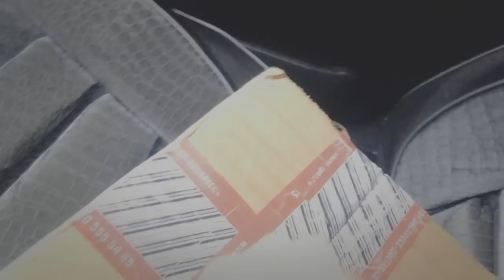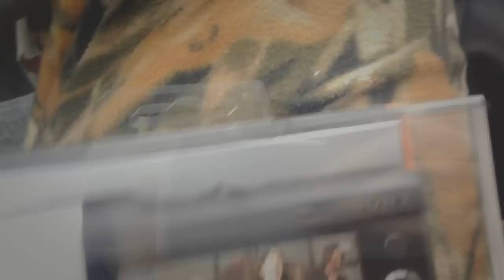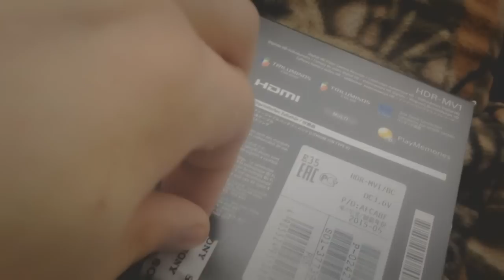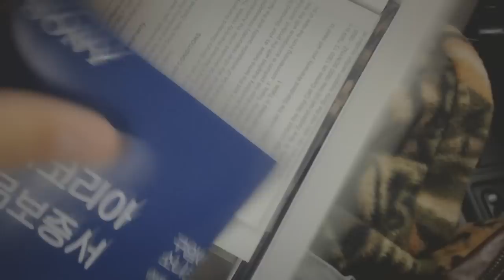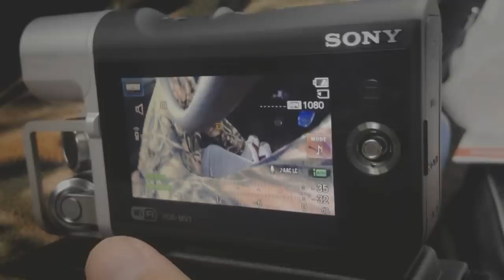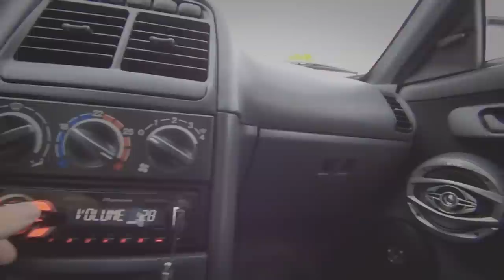Моя новая Камера (SONY HDR MV-1)